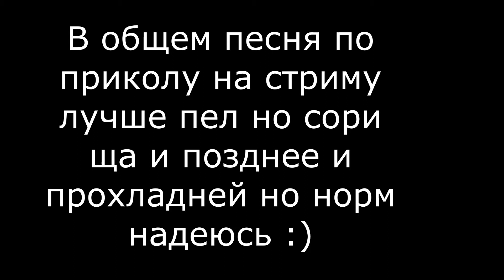ОБНОВЛЕНИЕ ПЕТ СИМУЛЯТОР Х! УЖЕ СЕГОДНЯ И Я ЭТО ЗНАЛ xD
🌞Благодарю тебя за просмотр видоса, удачи тебе :D